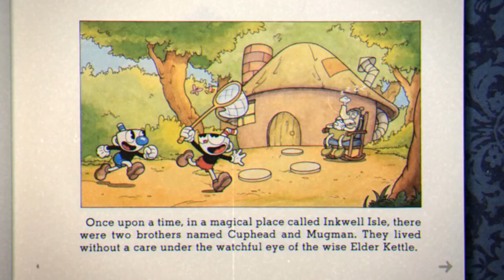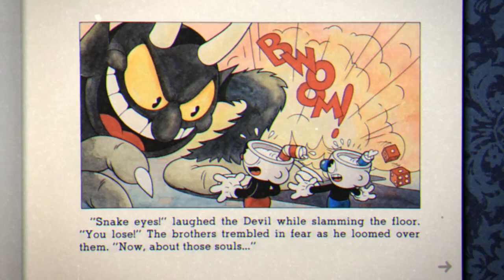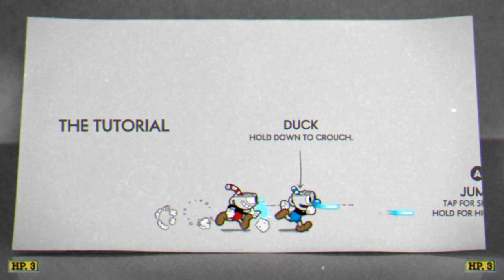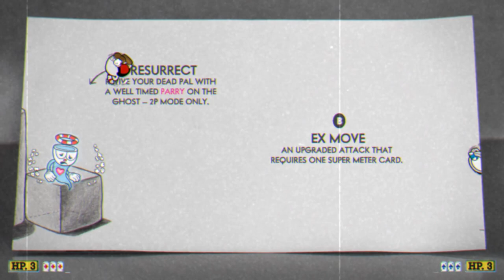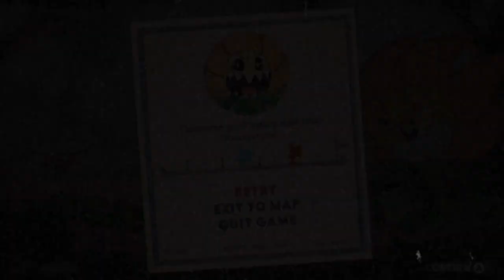Best Friends Play Cuphead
I wish this game was on PS4 :(